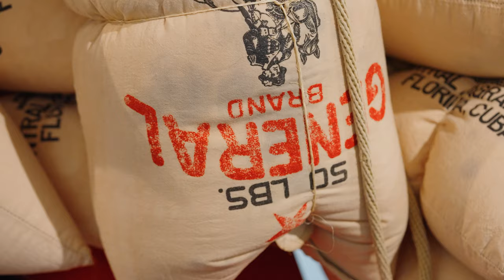Only through March 5! 'Who tells a tale adds a tail: Latin American and contemporary art' at the DAM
"Who tells a tale adds a tail: Latin America and contemporary art" is a "mesmerizing" exhibition at the Denver Art Museum through March 5, 2023. It is included with general admission, which is free for everyone 18 and under. See the work of 19 millennial-generation artists from Latin America, the Caribbean, and the United States exploring the way things like technology and political issues have impacted their identity and their communities.